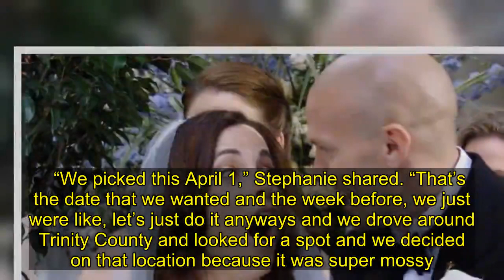Couple Ditches Wedding Gown And Tux For Gas Masks With Guests In Full Body Suits For Nuptials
One couple decided to keep their wedding plans and opted instead to ditch the wedding gown and tuxedo for gas masks with guests in full bodysuits during the coronavirus outbreak.  It happened in Northern California in the town of Weaverville, where Stephanie and Thomas Barnes, who had originally planned to tie the knot in Las Vegas with the family and friends there for the nuptials, had to do something different due to the  and opted to keep the date and get married in the woods, per  ABC 7 News in a piece published Thursday.     “We picked this April 1,” Stephanie shared. “That’s the date that we wanted and the week before, we just were like, let’s just do it anyways and we drove around Trinity County and looked for a spot and we decided on that location because it was super mossy.”  “Thomas already had a gas mask so he contacted one of his friends and got the other one,” she added. “And then his friend reached out to him because we invited them and said that they had dust suits and so, it kind of just got thrown together in a week.”  So, the wedding was on with the bride and groom donning protective face gear and a few family and friends in attendance wearing full body dust safety suits for the special occasion.    As far as those wedding photos, the groom said he couldn’t be happier.  “I love them,” Thomas shared.  “I do too,” his bride added. “I cannot wait to be able to print them off and put them around the house.”  And the honeymoon, they said, will be spent together at their home.   Another couple decided to keep their pending nuptials and instead of their 200 + guests attending, they held a small ceremony in the backyard. The guests invited decided to surprise the bride and groom with a wedding parade, complete with decorated vehicles while driving by in a line to offer well wishes for the happy couple, per .  Check it out!